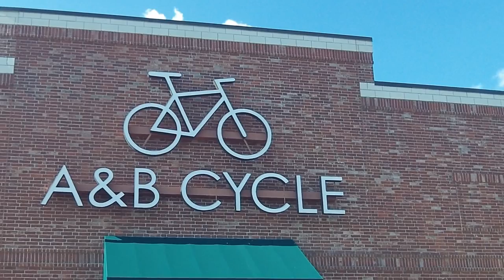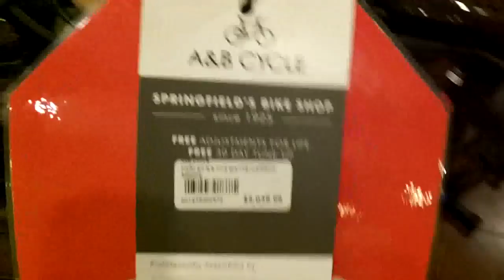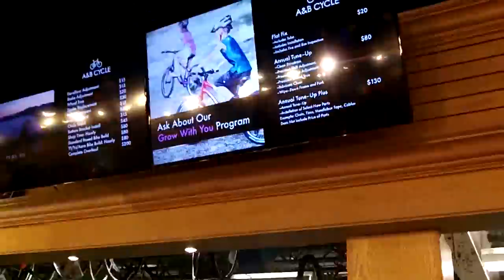A&B Cycle Best Shop in Springfield Missouri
A&B Cycle has been Springfield's Bike Shop since 1925. It has been our privilege to serve the bicycle needs of this community in every possible way for all those years. The A&B Cycle staff is handpicked for their bicycle experience, expertise,and eagerness to help with any aspect of cycling. We staff only the nicest people and endeavor to treat every customer the way we would treat a friend.

We offer: Free Adjustments for Life, the A&B Fit Guarantee, and Lifetime Warranty. Our job is to make your riding experience as good as it can be, and your life better.

Please give us a chance to be your bike shop. We won't disappoint you.

Ask Them for The Buddy Deal

Mission Statement

At A&B Cycle our goal is to give you the best possible riding experience. We are here for our customers first and foremost!

My bottom bracket blew up on my bike!

~ Buddha   : )